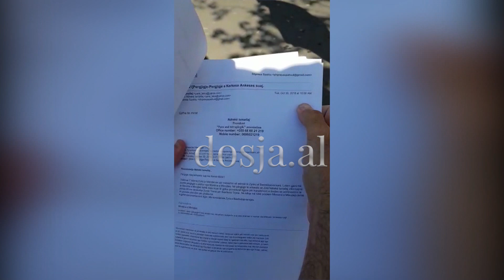Tetraplegjikët në protestë: Na prishen zyrat që të ndërtoje Samir Mane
Tiranë- Tetraplegjikët janë ngritur sot në protestë para bashkisë së Tiranës,  pasi kërkojnë zyra për shoqatën e tyre nga qeveria. Një prej tyre në një prononcim për Dosja.al është shprehur se zyrat e tyre që ishin në Laprakë,  u prishën pasi vendi iu dha për të ndërtuar pallatesh biznesmenit Saimir Mane.

Ai thekson se më tej se kërkesa e tyre për zyra po zvarritet prej dy vitesh pasi edhe kreu i bashkisë së Tiranës s’pyet per portalin e Bashkëqeverisjes.

“Ka dy vite që lekët e shoqatës kanë kaluar për ndërtim pallatesh. Në bazë të shtetit shqiptar ambientet na i jep falas shteti shqiptar. Unë në komunikim me Kryeministrinë, na ka çuar te ministria, ministria na ka çuar te Bashkia. Bashkia na ka ofruar disa variante që thotë si agjenci udhëtimesh. Si përfundim ramë dakord me ministrinë e mbrojtjes të marrim një repart ushtarak, që po provatizohet që ka kthejnë në qendër reahabilitimi, trajtimi edhe me radhë. Por kemi dy vite që përcillet shkresa nga ministria e mbrojtjes te Bashkia, nga bashkia te ministria. As nuk shkohet shkresa rregullisht për një VKM, as nuk na japin një reagim zyrtar  e të tjera. Ne kemi ngelur pa zyra. Shteti na i dha zyrën për pallat. I dhanë Samir Manes se e kishin pa lekë dhe thanë ta ndihmojnë, që të ketë edhe ai pallat. Zyrat ishin te uzina në Laprakë.”, u shpreh ai.